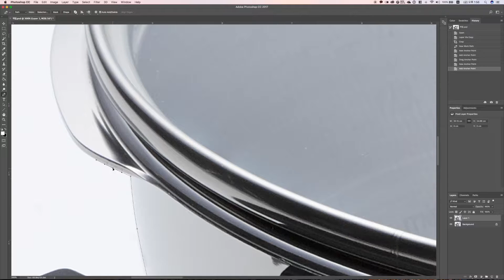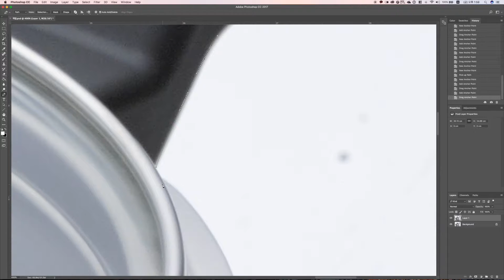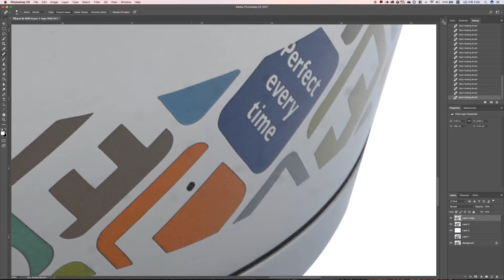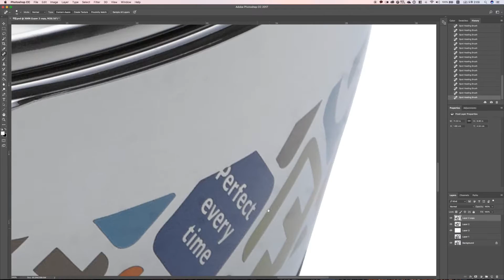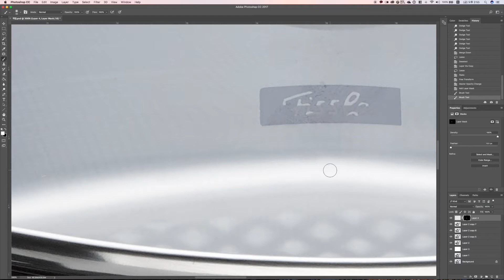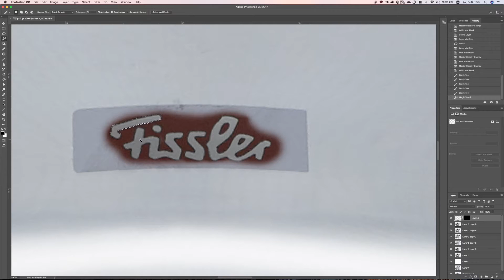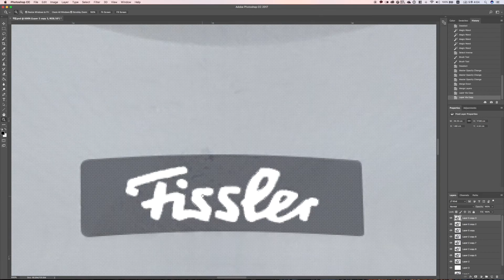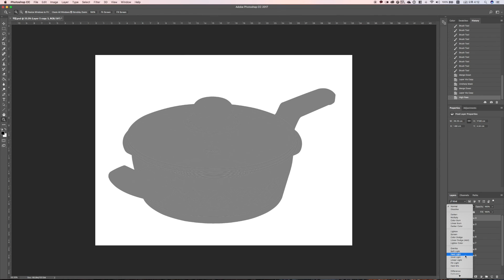제품사진촬영 휘슬러 스테인레스 냄비 포토샵 보정